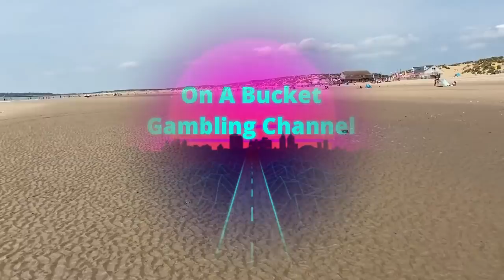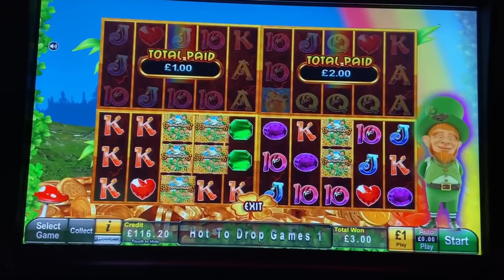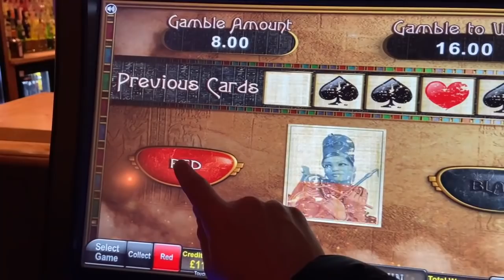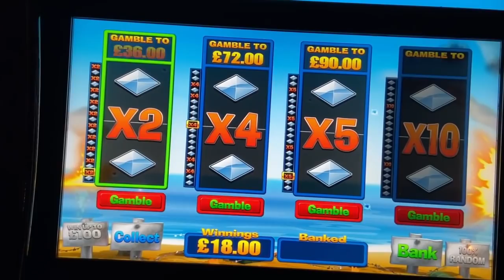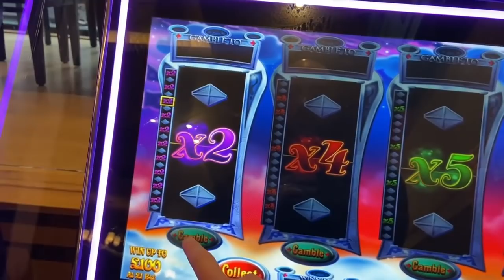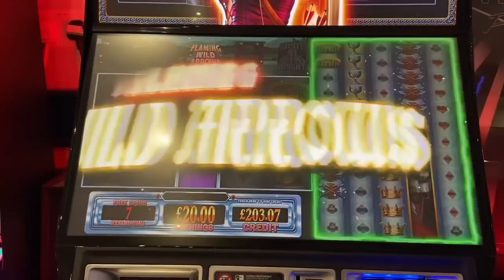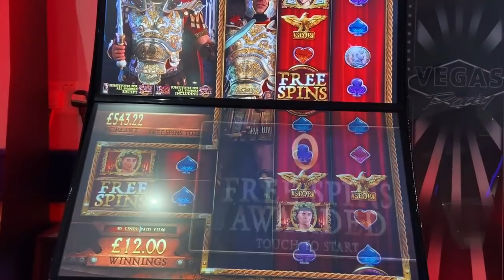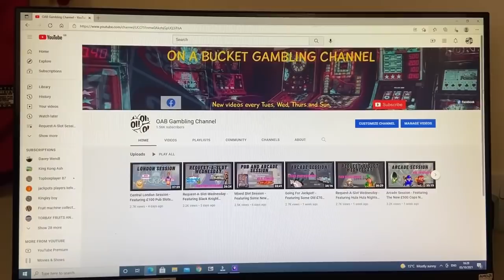Mixed Arcade And Pub Slots In Camber Sands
Filmed at the end of August 2021.

This session was filmed in a few pubs and arcades in Kent. A beautiful place with large sandy beaches and great pubs!

This session features a multitude of pub and arcade games featuring some older (Not so popular Ipub games) as well as some £500 action.

Videos will be uploaded every Tuesday, Wednesday and Thursday at 19:00.